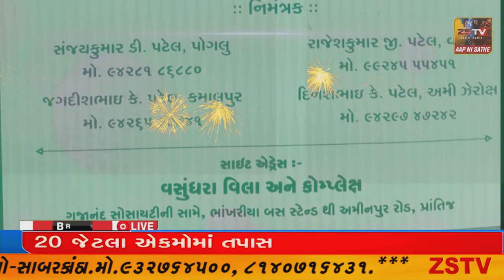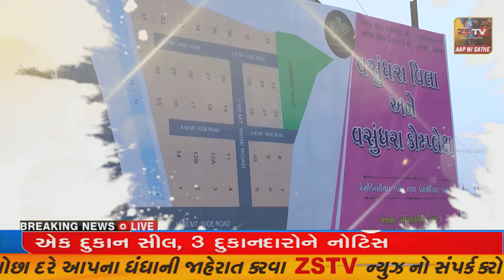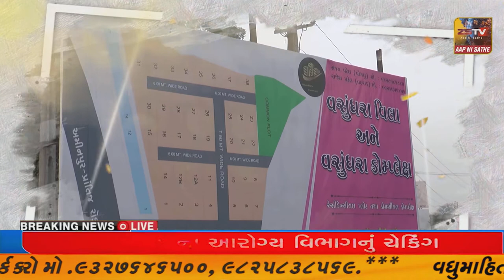છોટાઉદેપુર જીલ્લાના નસવાડી તાલુકાની જીલ્લા પંચાયત મત વિસ્તારમાં આત્મનિર્ભર રથનું આગમન થયુ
છોટાઉદેપુર જીલ્લાના નસવાડી તાલુકાની જીલ્લા પંચાયત મત વિસ્તારમાં આત્મનિર્ભર રથનું આગમન થયુ સાંસદ દ્વારા સ્વાગત